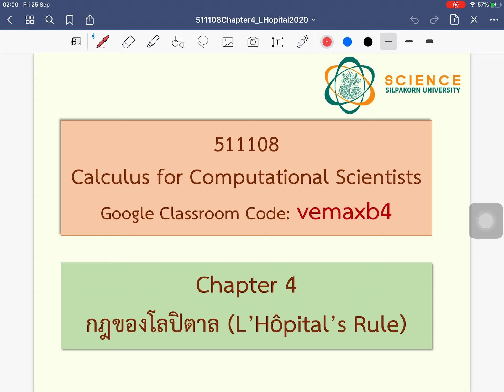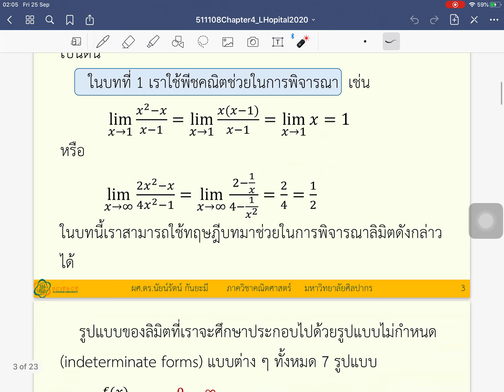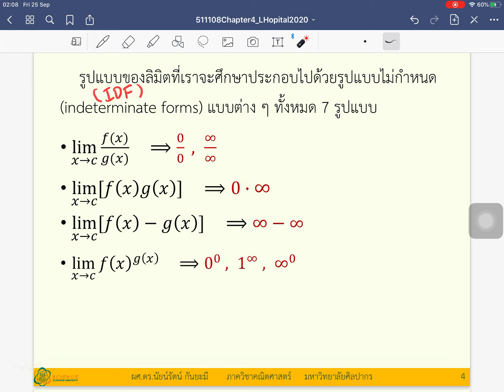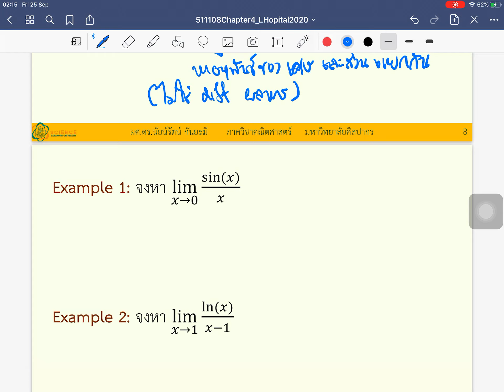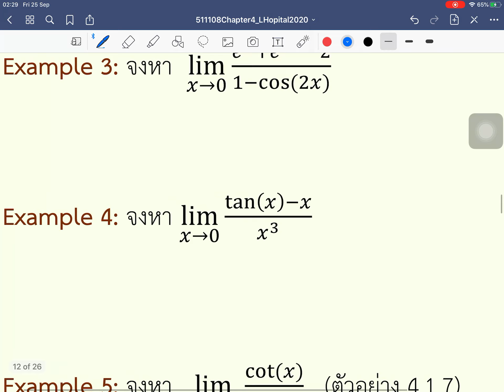Section 4.1 L’Hopital’rule(IDF 0/0)